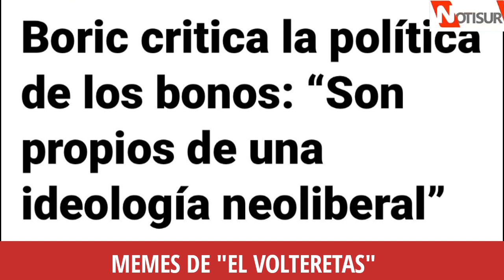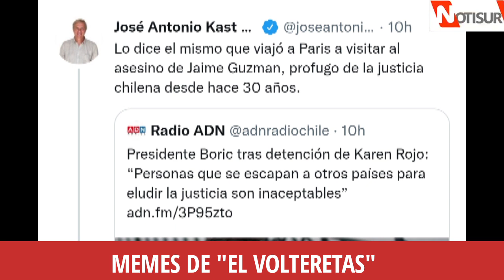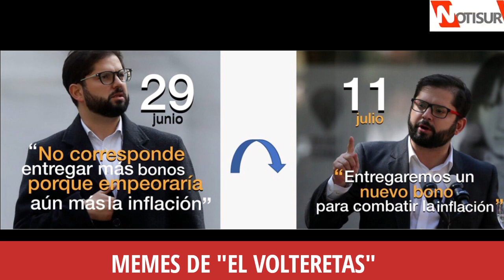Memes de "El Volteretas"